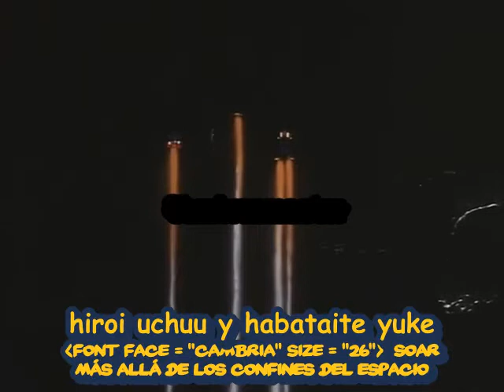Zambot 3 1983 (Español Subtitulado)